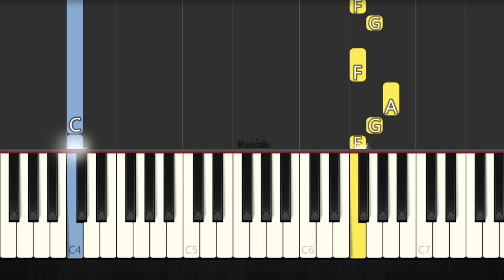INSIDE OUT 2 - Bundle of Joy - EASY PIANO TUTORIAL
PIANO EASY
PIANO TUTORIAL